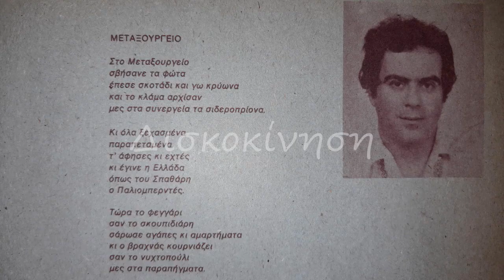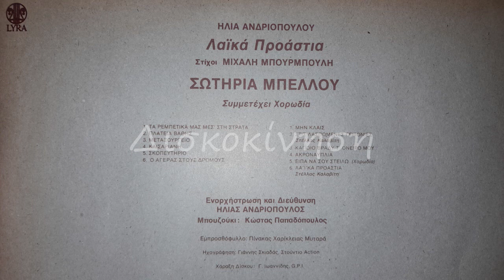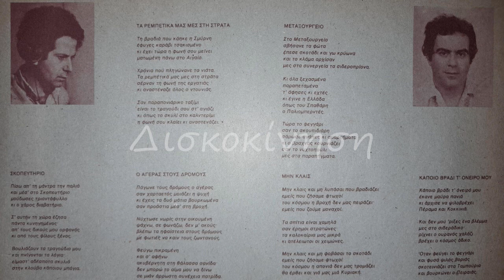ΣΩΤΗΡΙΑ ΜΠΕΛΛΟΥ - ΜΕΤΑΞΟΥΡΓΕΙΟ